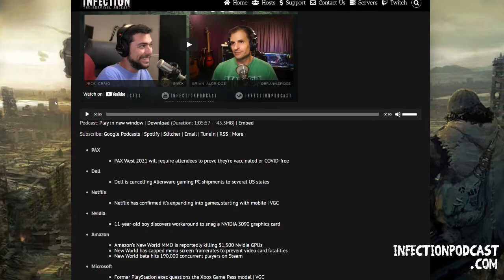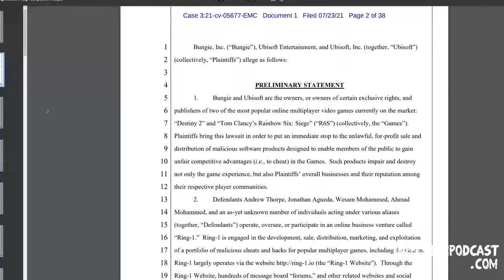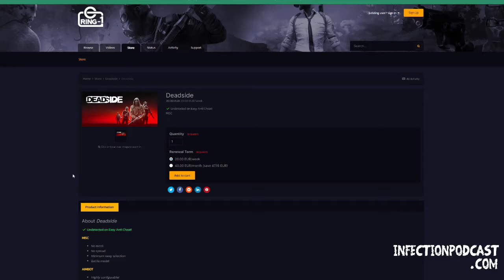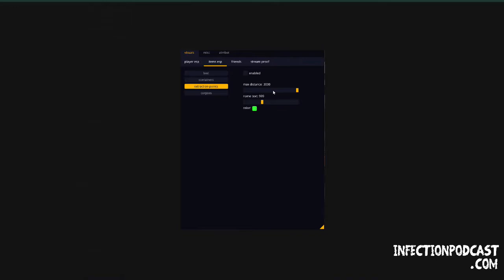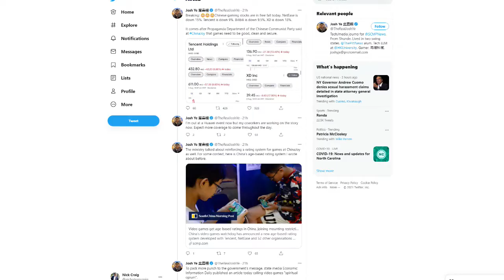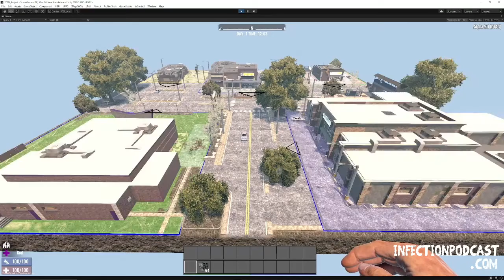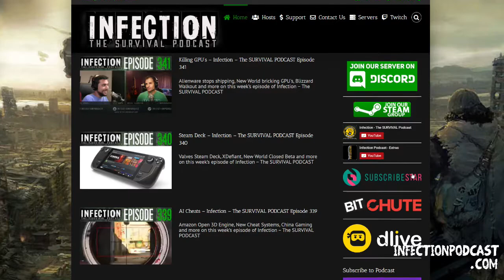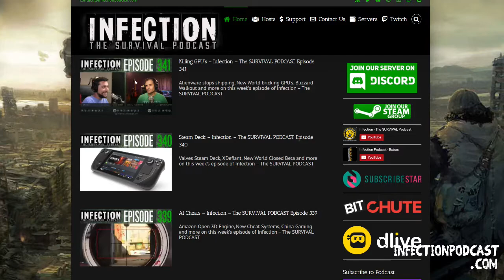Blizzard Bloodbath – Infection – The SURVIVAL PODCAST Episode 342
Shakeups at Blizzard, Icarus Delays, Tencent stock and more on this week’s episode of Infection – The SURVIVAL PODCAST

00:00:00 - Start
00:06:10 - Windows 10
00:08:40 - Stadia
00:16:50 - Cheaters
00:27:32 - Icarus
00:30:46 - Blizzard
00:54:17 - Riot
00:54:58 - Tencent
01:00:22 - PUBG
01:00:30 - Destiny 2
01:01:17 - 7 Days to Die